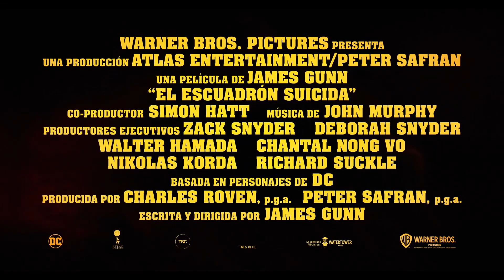EL ESCUADRÓN SUICIDA Tráiler Español Latino SUBTITULADO (2021) Margot Robbie, John Cena